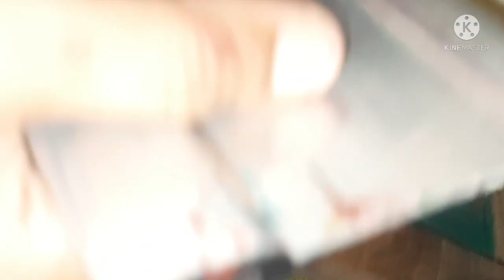Screen Printing কৰা মেখেলা চাদৰ।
Screen printing কৰা মেখেলা চাদৰ বা kit লব বিচাৰিলে মোক WhatsApp koribo
Screen Printing Keise Karte Hei
Screen Printing Mekhela Sador